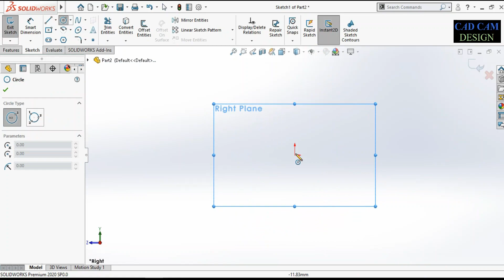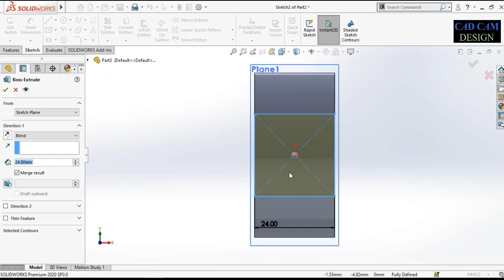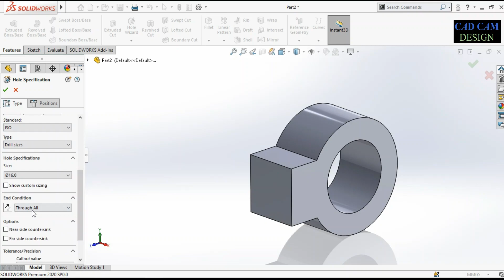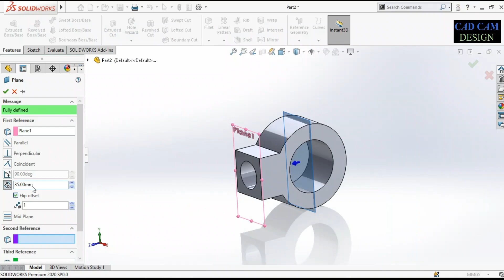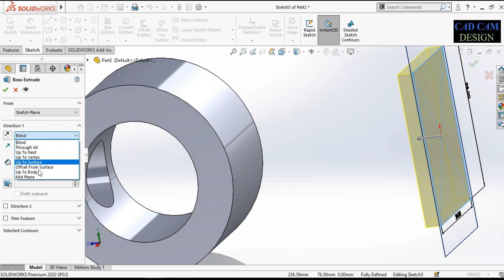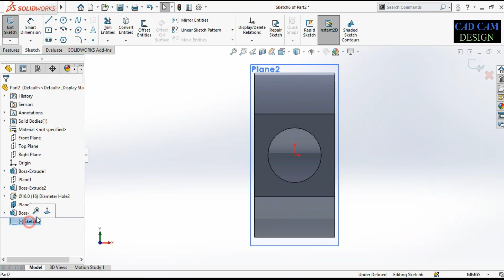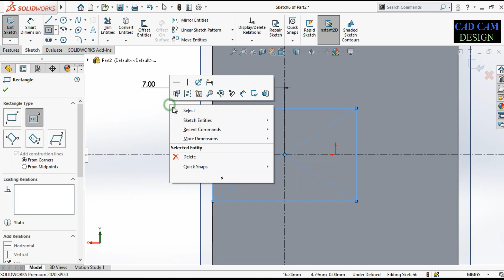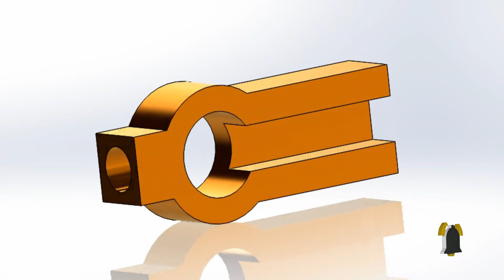SOLIDWORK TUTORIAL NO #66 .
IN THIS TUTORIAL WE LEARN HOW TO MAKE A SIMPLE BASIC EXERCISE IN SOLIDWORKS.
AND IN THIS TUTORIAL

(ALL DIAMENTION ARE IN MM.)

other tutorial link .

AND ALSO SEE THIS BELOW SPECIAL OPRATION THREAD LINK IN SOLIDWORK

SOLIDWORKBEGINNERSE EXERCISE

other tutorial link .

SOLIDWORKBEGINNERSE EXERCISE